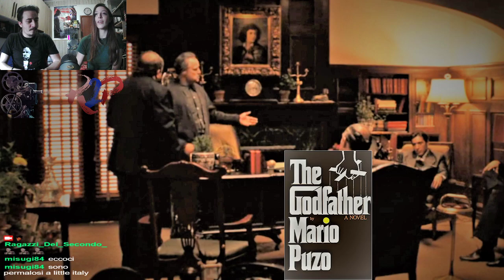LIVE CINEMA R2P IL PADRINO (THE GODFATHER) - POP CORN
Live sulla celebre Gangster Trilogy by F.F. Coppola, come sempre in compagnia dell'ospite speciale!
Curiosità, analisi tecniche, cineforum e come sempre un pizzico di collezionismo...